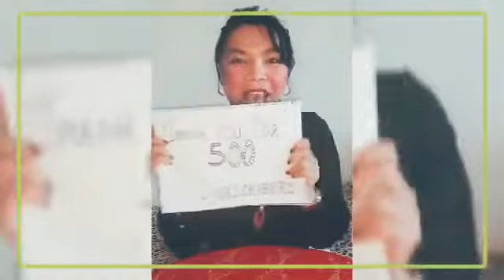Happy 500 subscribers